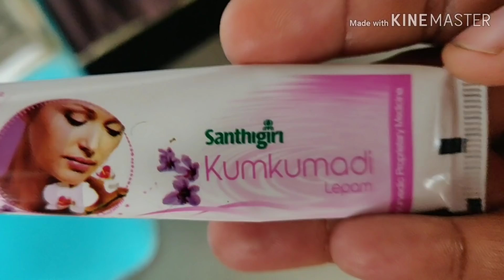Boathouse at Kerala alleppy tour || my first travel VLOG style & 100th video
Boathouse at Kerala alleppy tour || my first VLOG style   & 100th video